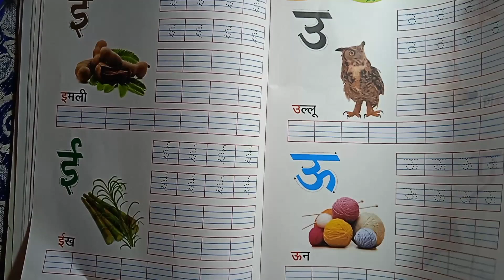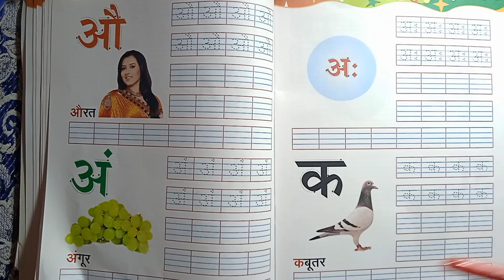अ आ ई ई उ ऊ क ख ग घ ka kha ga gha anga